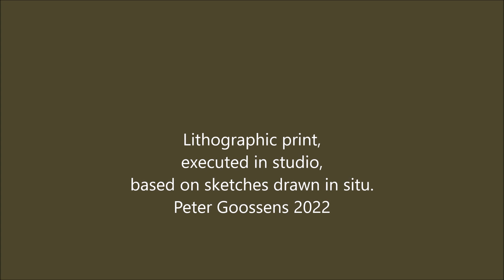An Fear Bréige